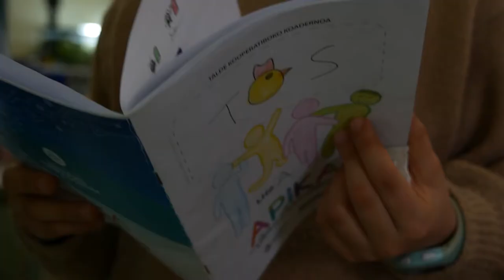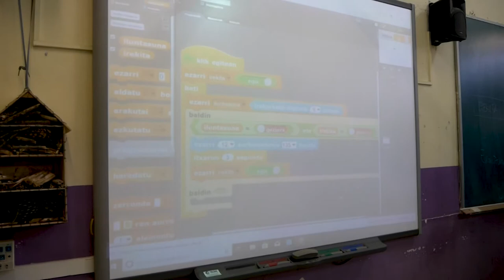Apika STEM proiektua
2017. urtetik Arizmendi Ikastolarekin batera APIKA STEAM Laborategia (apika-steam.eus) izeneko proiektu esperimentalean lanean ari gara. Gipuzkoako Foru Aldundiaren Ekonomia Sustapeneko, Landa Inguruneko eta Lurralde Orekako Departamentuaren diru-laguntzarekin jarri genuen martxan egitasmoa.